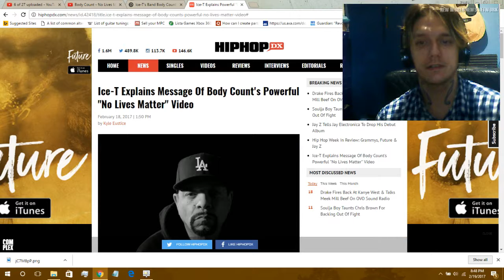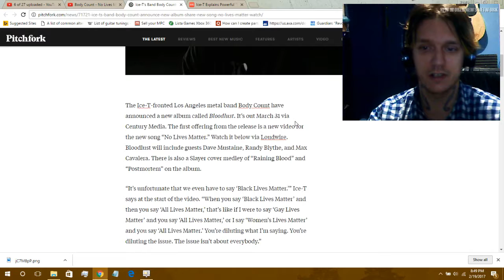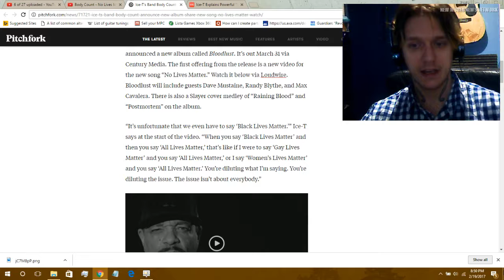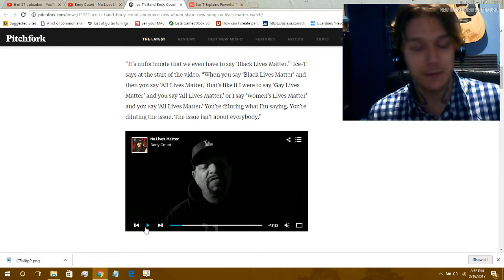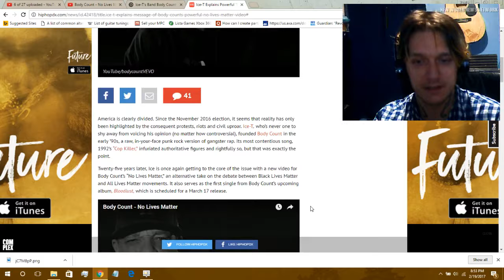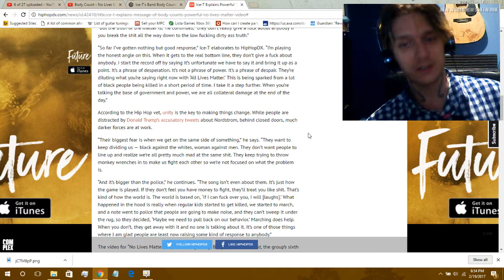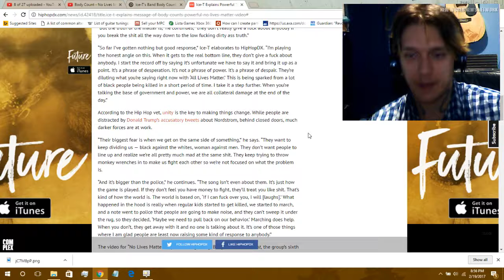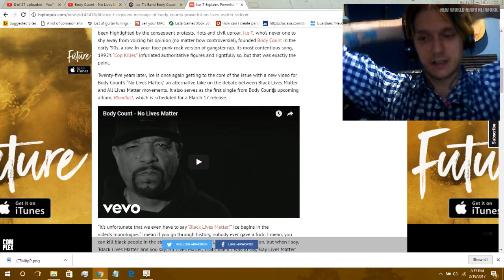Semantical Double Think In Ice-T / Body Counts "No Lives Matter"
LINKS:
TWITTER2 - @JAMIESTARRMUSIC
XBOX - JAMIESTARRMUSIC